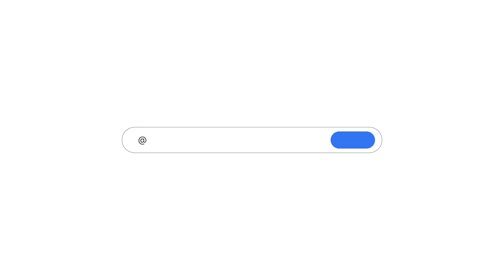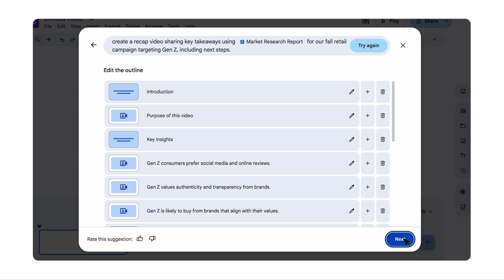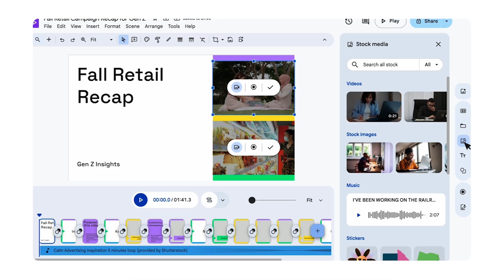Generate a First Draft with Help Me Create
Discover how to use the ""Help Me Create"" feature in Google Vids to generate a first draft of your video with AI. This tutorial shows you how to provide prompts, tag documents, and customize the generated outline to quickly create a video storyboard.  Save time and effort with this powerful AI tool!

To learn more about using Google Vids, check out the full training available on Google Cloud Skills Boost.

Google Cloud Skills Boost features on-demand courses with hands-on activities, labs, and completion badges to share on your social network.